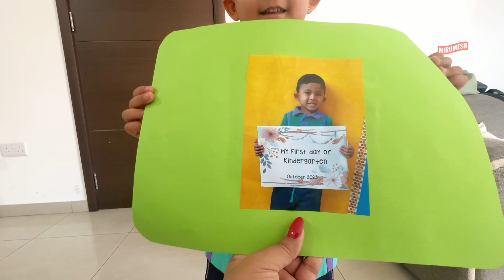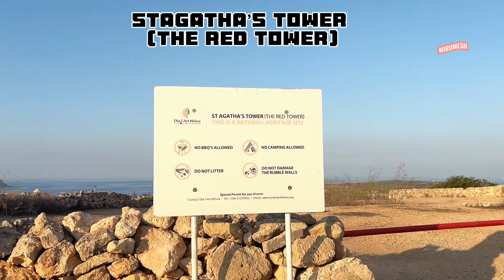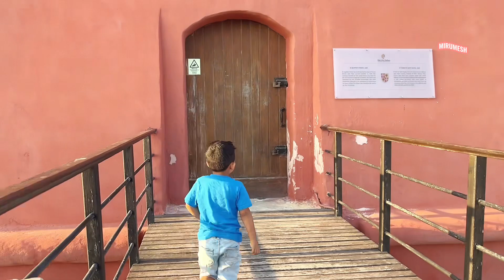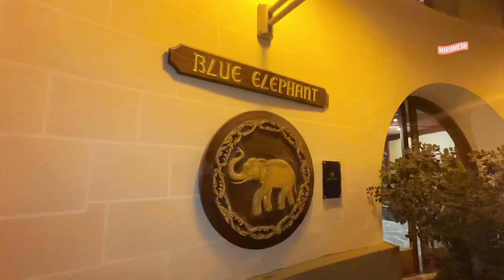Reunion with Reboleira Family in Malta 🇲🇹 ❤️!!Aadit 4th Birthday Celebration 🍾🎉!! Travel Vlog